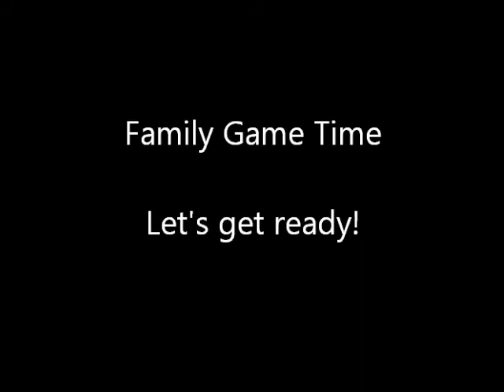LEGO Board Game Play Time.wmv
Fun times with LEGO board games